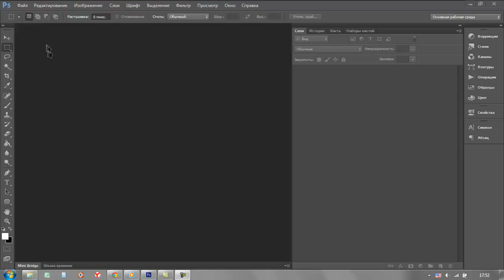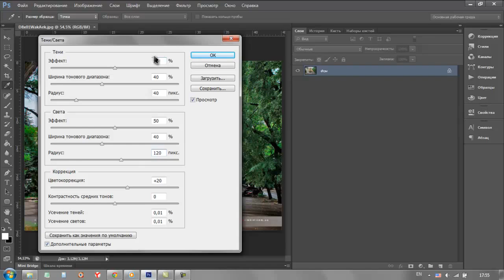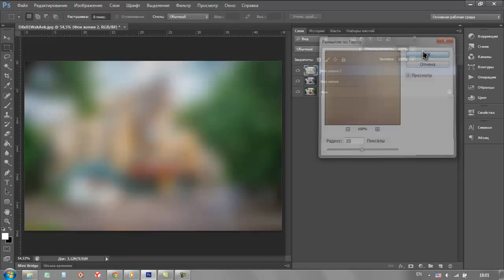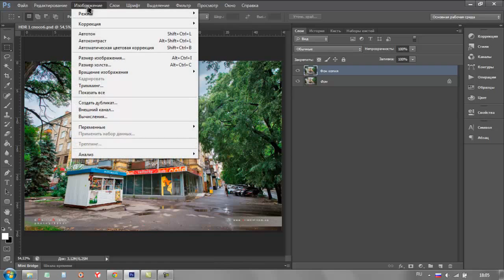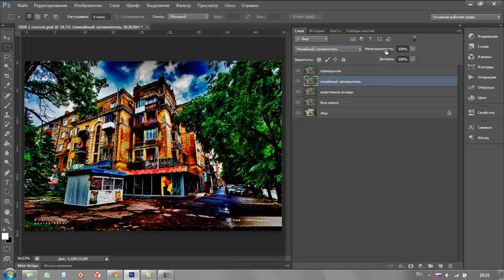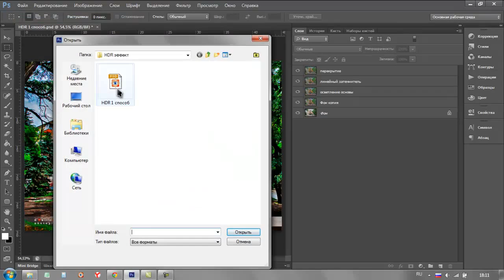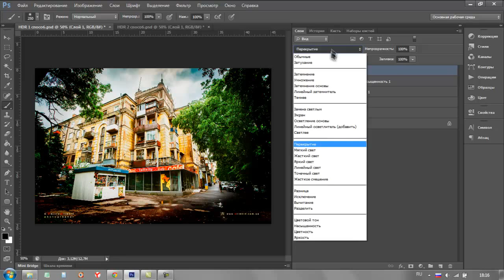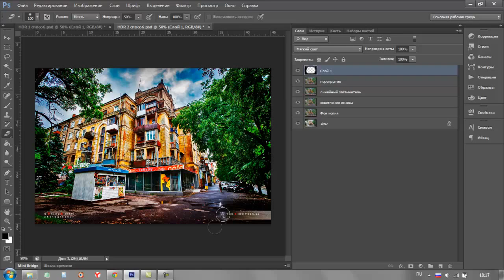Урок как создать HDR эффект в программе Adobe Photoshop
Отличается HDR фото от обычной цифровой фотографии своей необычной прорисовкой мельчайших деталей, а также неестественными, мистическими тенями.
Существует много техник по созданию данного эффекта, а так же споров, как же на самом деле выглядит этот эффект, поэтому я покажу вам 2 способа создания HDR фотографии, а вам уже выбирать что больше понравится.